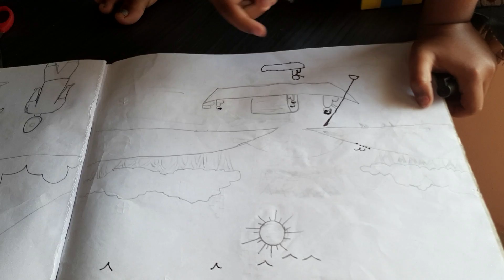Special পাঞ্জাবী গরমমশলা,ফুচকা এবং আলুকাবলি মশলা ঘরেই বানালাম |ঋতমা এইভাবে আমার সব তথ্য ফাঁসকরে দিলো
আজ ঘরে দু-তিন রকম মশলা বানালাম। মশলা গুলো বানানো থাকলে চটজল্দি রান্না করা যায়। আর সন্ধ্যায় বানালাম rice pakoda.